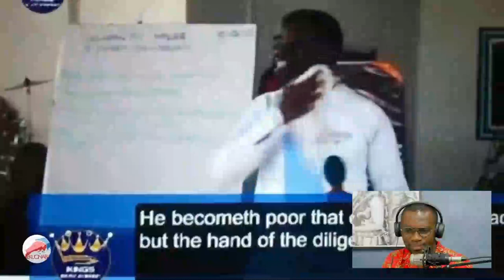don't use time for work to pray! Ghanaian pastor fires